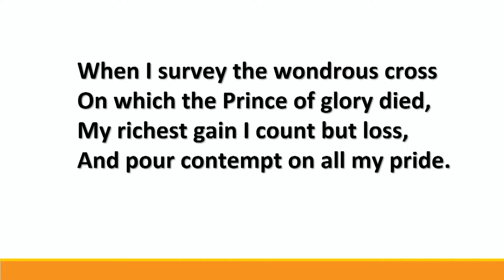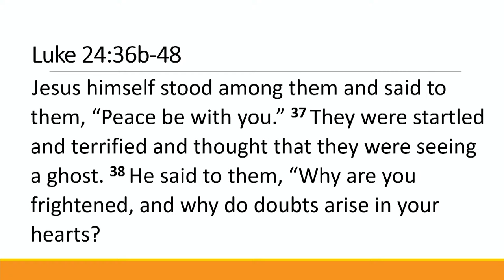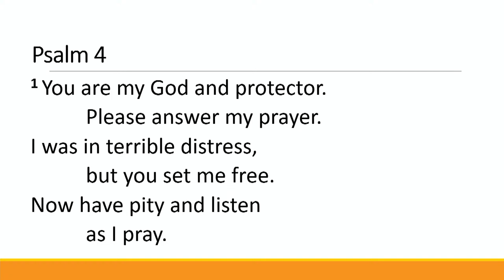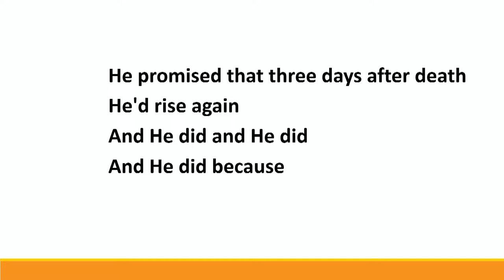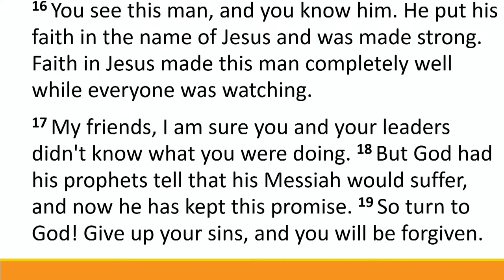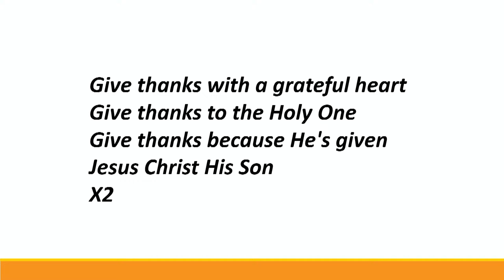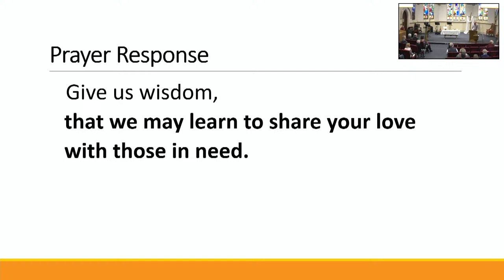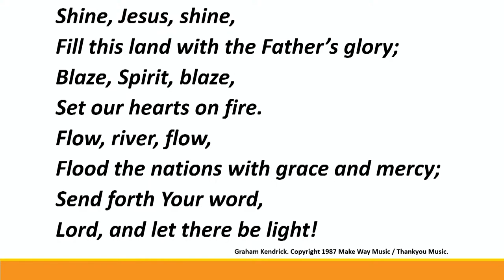Orange Intergenerational Service 14th April 2024